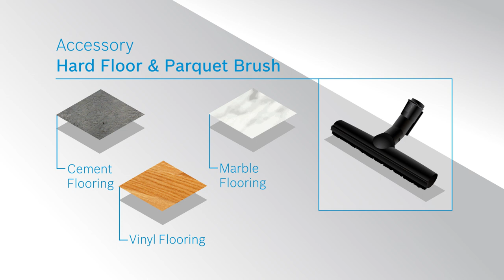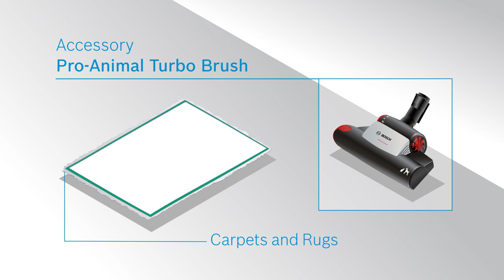How to Use Accessories with your Bosch Bagged Vacuum Cleaner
Your Bosch Bagged Vacuum Cleaner comes with various accessories so you can reach and clean any surface.

Congratulations on purchasing a Bosch Bagged Vacuum Cleaner!

This first part – also known as the ‘Caretips’ section - advises you on what not to do with your Bosch Bagged Vacuum Cleaner.

The second segment – ‘Quickstart’ - shows you how to get your Bosch Bagged Vacuum Cleaner started in a jiffy.

The third segment – ‘Accessories’ - shows you how to use attachments that work best with your Bosch Bagged Vacuum Cleaner for a perfect clean!

The final segment – ‘Cleaning Tips’ – shows you how you can ensure a brilliant clean with your Bosch Bagged Vacuum Cleaner.